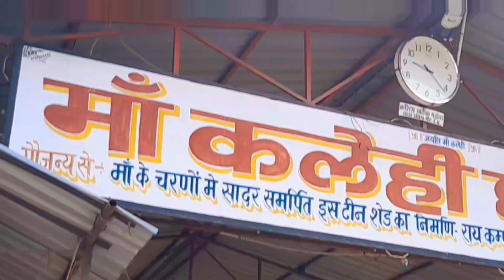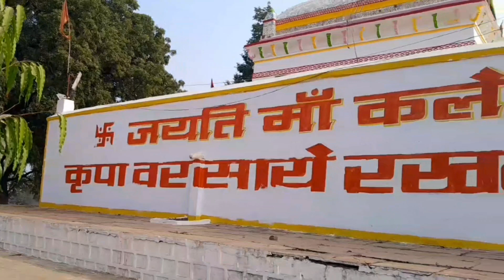Bageshwar Dham Pahuch Gaye 😀 | VlogWithAnand | DailyVlog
Daily vlog
Daily vlogs
Daily vlogger
Daily vlogs India
Dhirendra shastri
Dhirendra shastri live
Dhirendra Krishna shastri
Dhirendra shastri katha
Dhirendra shastri age
vlog with anand
vlogwithanand
vlog with anand 9261
Vlogwithanand9261
anand motovlog
anand vlogs
anand vlog
anand badgaiyan
anand ki video
anand new video
anand badhaiya
atharv badgaiya
atharv ka video
atharv badgaiyan vlog
rajul badgaiyan
souravjoshivlogs
shahiljoshivlog
piyushjoshivlog
shivanikumariofficeal
nikkuvlogz
yaatri
vijayriyavlog
gareebmsvlog
jabalpurwale
nehaashishtiwari

MY VLOGING CHANNEL - Vlog With Anand

hit likes.